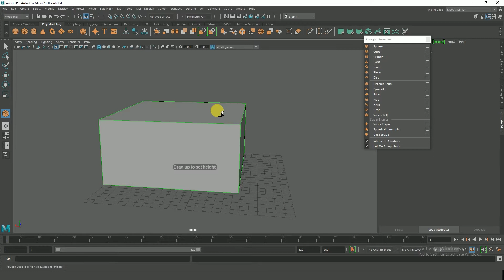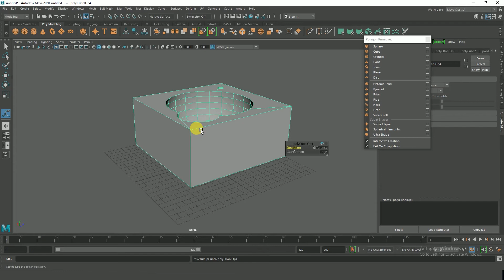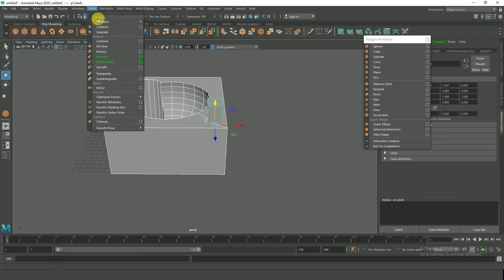How to use polygon booleans in maya 2020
hello guys.
this is a tutorial of polygon booleans in maya 2020

LLb9VOYMdmU